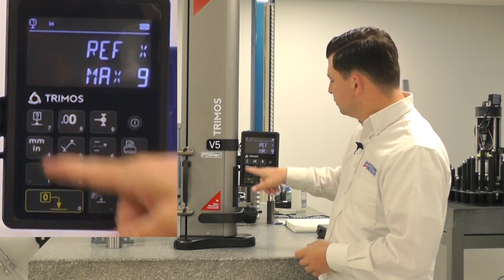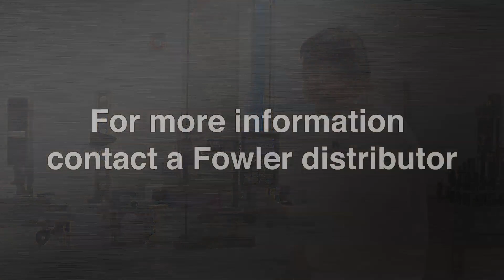V Height Gage: Reference Function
Learn how to set reference points on the V series Height Gage